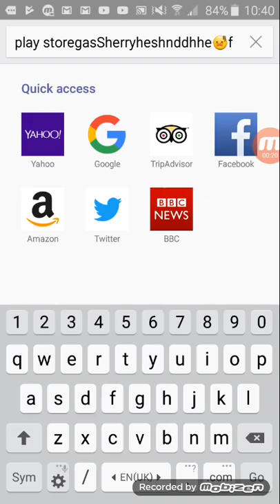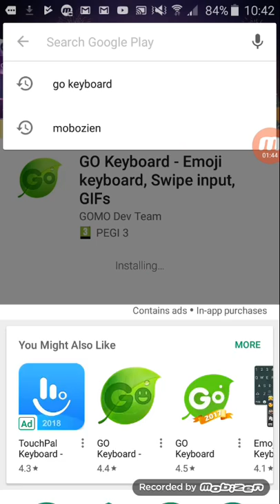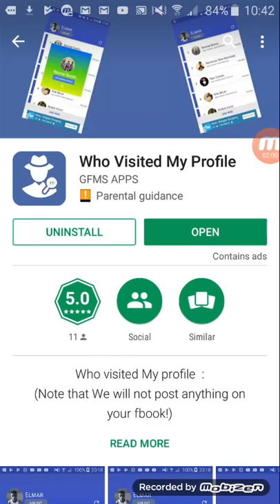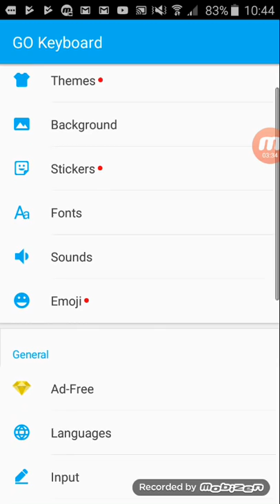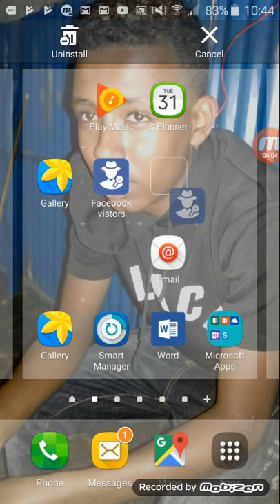how to change keyboard in android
gfms
go keyboard